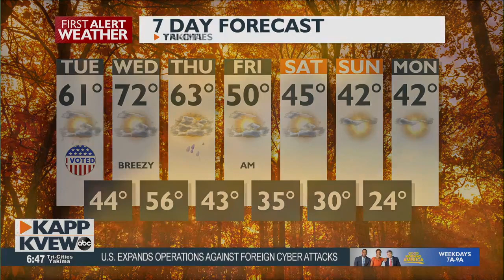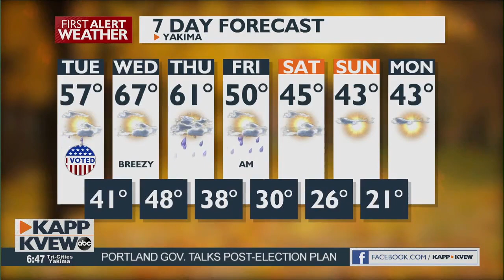Election Day rain showers possible